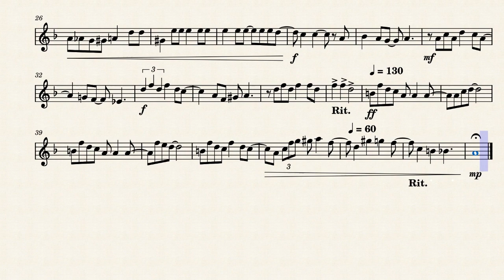You've Got A Friend In Me for Bb Clarinet Sheet Music Tutorial